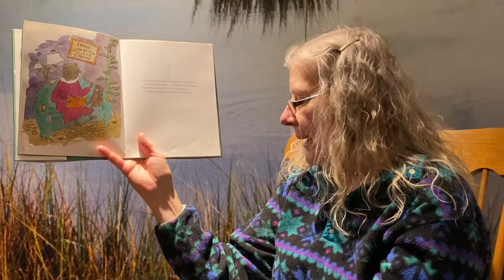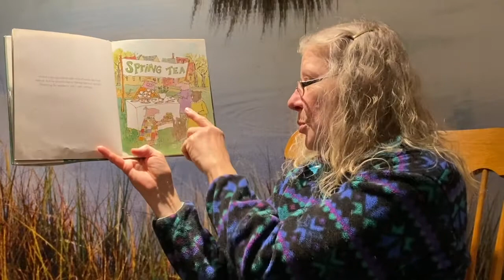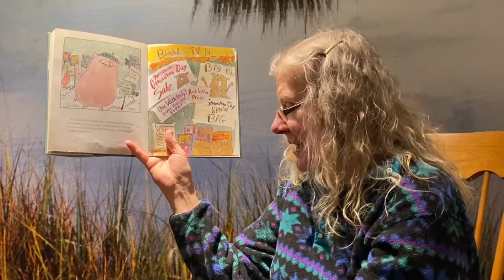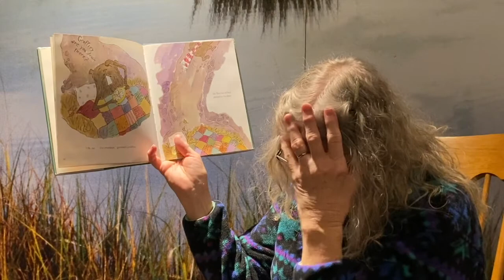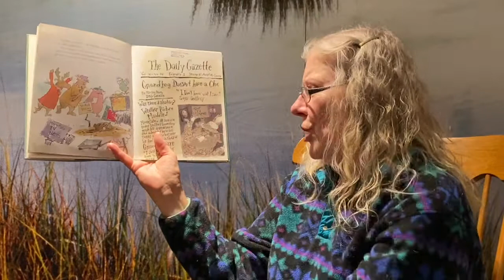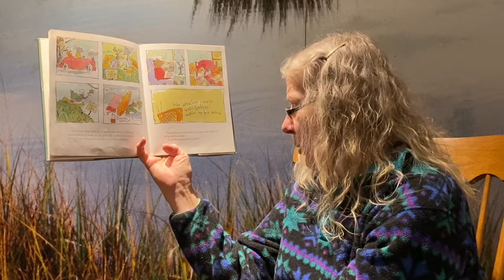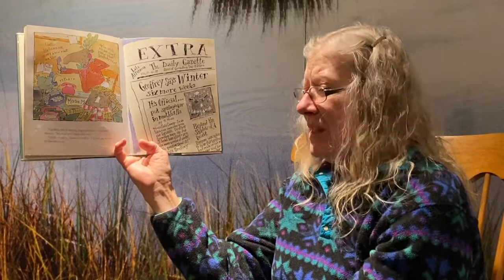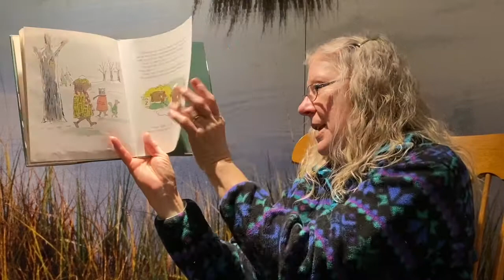Drop in Art Jr - "Geoffrey Groundhog Predicts the Weather" by Bruce Koscielniak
Yesterday we celebrated Groundhog Day, which is quite a fun and interesting holiday!

There is an age-old story that says if the famous groundhog Punxsutawney Phil sees his shadow on the morning of February 2nd there will be six more weeks of winter weather. Crowds gather to watch Phil make his prediction. Newspapers, radio, and television report on this event. There was even a movie made about Groundhog Day!

This week we learn about another groundhog named Geoffrey and what he goes through in the story "Geoffrey Groundhog Predicts the Weather" by Bruce Koscielniak.

For our craft this week we will be making our own version of Geoffrey Groundhog

Drop in Art Jr. is supported in part by a grant from the Susan K. Black Foundation.